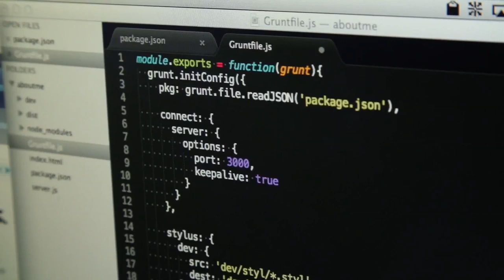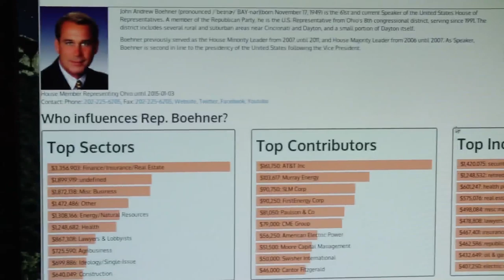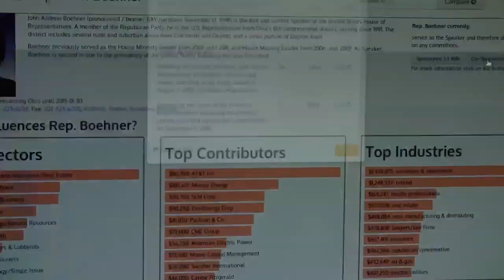Hack Reactor the Coding Bootcamp that Wants to be the CS Degree of the Future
Hack Reactor is one San Francisco-based startup that's aiming to help build the bridge between people who want to learn how to code and the many companies who are so keen to hire programmers. It's an intense, 12-week-long program that is essentially a programming bootcamp filled with intensive classes and project-based instruction for six days a week from 9 a.m. to 8 p.m. The Hack Reactor program does not come cheap — standard tuition for the three-month-long program is $17,780, though scholarships are available — but it seems that it can really be worth it. Hack Reactor claims that 100 percent of its graduates are now employed as software engineers, with an average salary in the six figures. Watch to learn more.